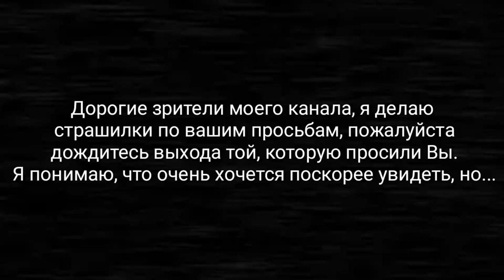Пони страшилка "Оно забирает друзей" "Ошибка 404"